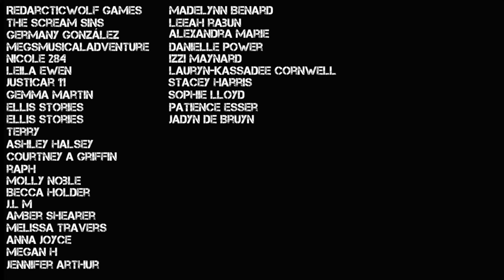THE JUNKO FURUTA CASE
Today's true crime video is on Junko Furuta, a 17 year old girl from Japan who was abducted and murdered.

Depop- EleanorXNeale